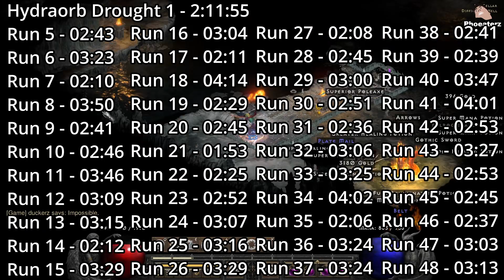Time Spent on 200 Icy Cellar runs [Drop highlights] Fire Druid vs Hydraorb | Diablo 2 Resurrected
The Icy Cellar is a good place to farm if you have maximum luck... it can drop any piece of loot in the game. However, it is a difficult place to run. It felt like Blizzard took the most annoying monsters they had and put them in this place.

0:00 - MAXIMUM LUCK?
0:21 - Run stats and total overall time  (Fire Druid vs Hydraorb)
1:18 - (Fire Druid) Drop and Drought Highlights
2:41 - (Hydraorb) Drop and Drought Highlights